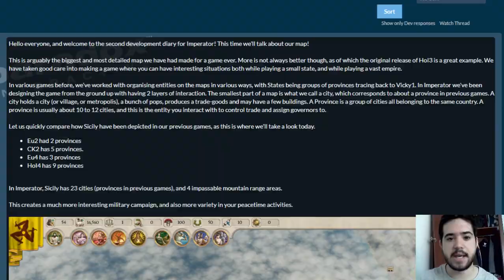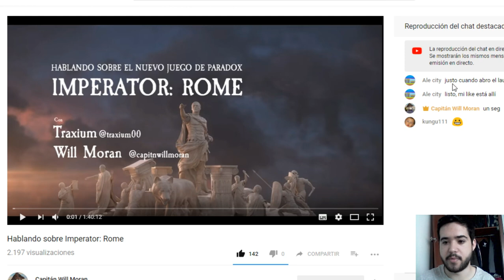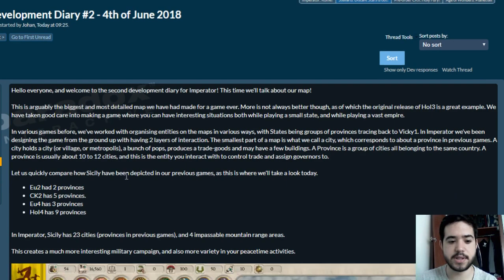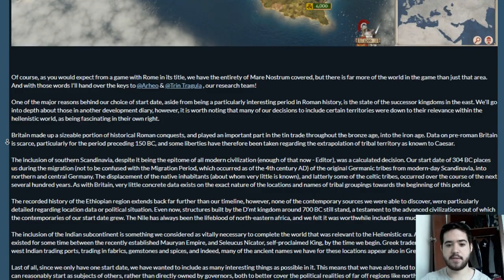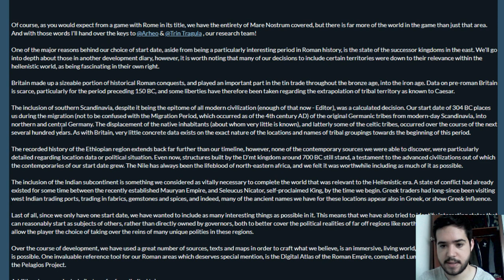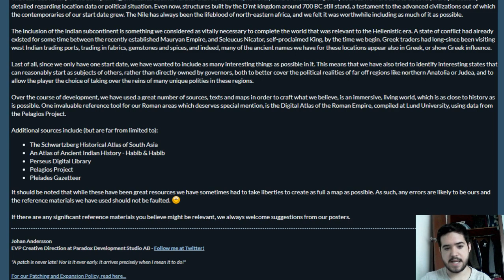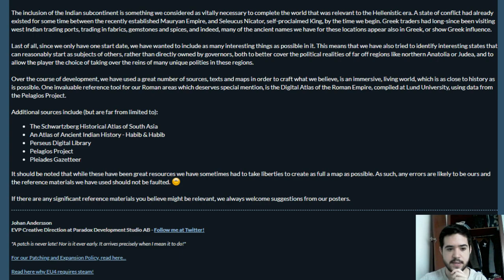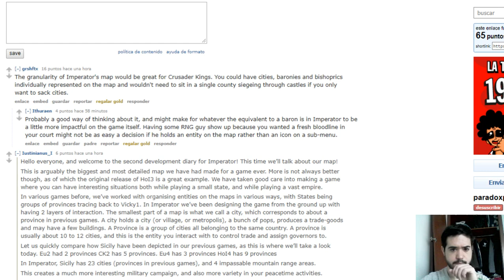IMPERATOR: ROME - EL MAPA MÁS GRANDE Y DETALLADO DE PARADOX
Segundo Diario de Desarrollo del Imperator Rome en Español

Crusader Kings II: 2012
Europa Universalis IV: 2013
Stellaris: 2016
Hearts of Iron IV: 2016